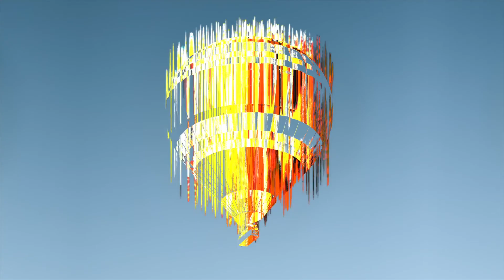Top After Effects Projects: Glitch Titles + Free Font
Glitch Titles is the ultramodern and cool looking After Effects template that contains 6 animated glitch titles. They’re so easy to use and they can be quickly added into your corporate presentations, business slideshows, company broadcasts, boardroom and shareholders meetings, promotions and event videos to display a variety of information. Impress your audience with this up to date and dynamically animated Motion Graphics template. No plugins required.